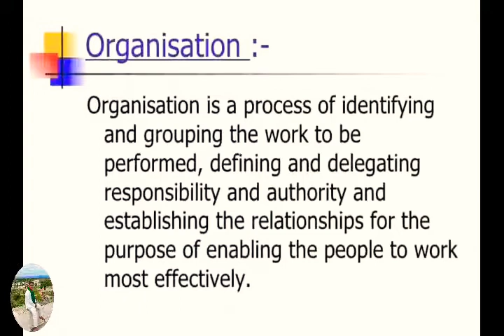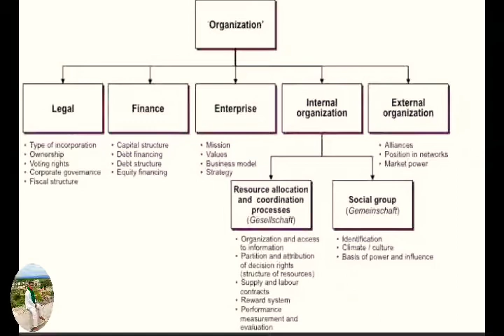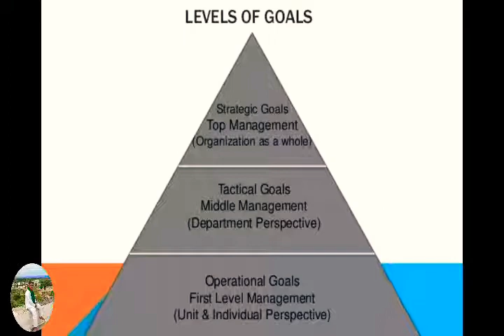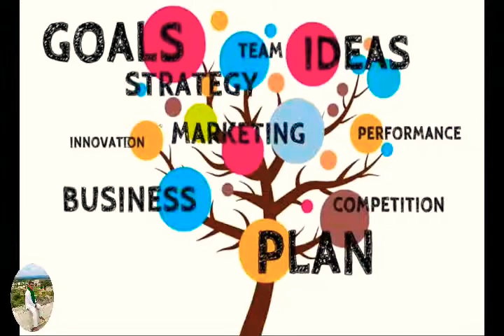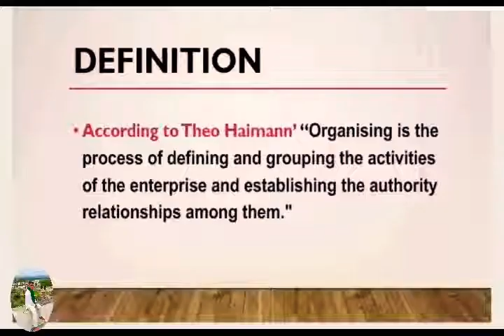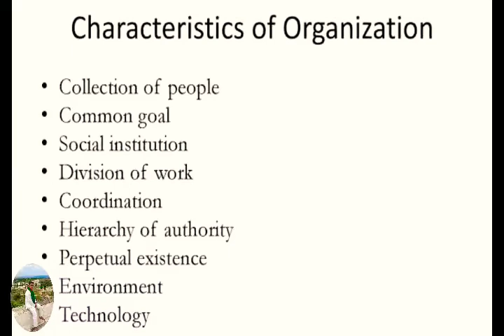MSW 4 || What is Organisation.? Characteristics of Organisation.? ಸಂಸ್ಥೆ.? ಸಂಸ್ಥೆಯ ಲಕ್ಷಣಗಳು.?